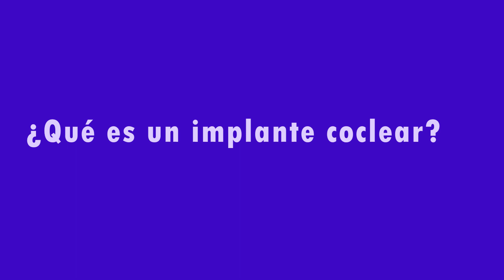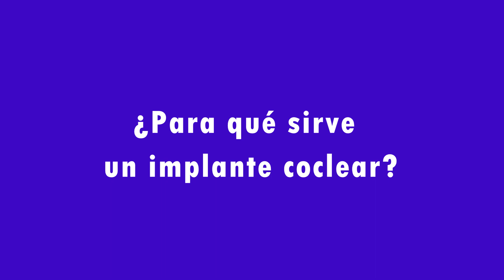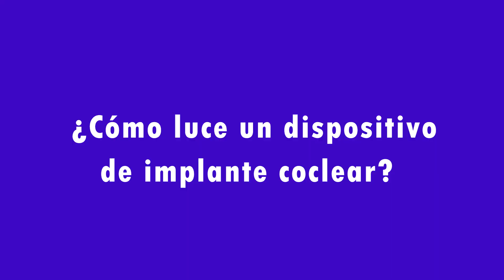Implante Coclear - Prof. Dr. Carlos Mario Boccio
Tema: Implante Coclear
Prof. Dr. Carlos Mario Boccio
Otólogo - Jefe del Servicio de Otorrinolaringología del Hospital Italiano de Buenos Aires